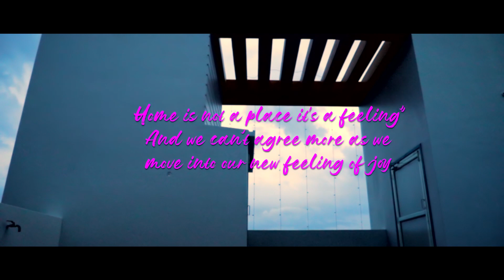House Warming Ceremony ||Teasor || Camgene Studios || Vizag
Cinematic Teasor of Lakshya Bhavan ...
We Provide
Cinematic Pre Wedding Song, Wedding Teasor,
Pre Wedding - Post Wedding shoots,
kids
Portraits
Fashion
Portfolios